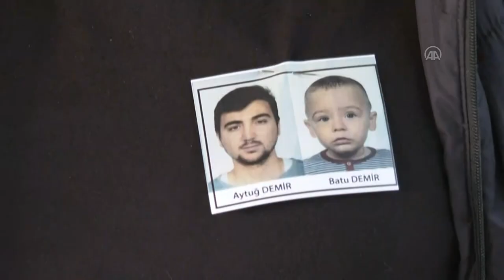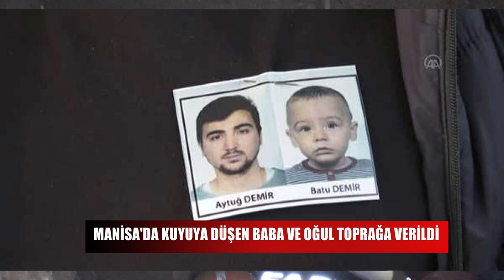Bir annenin en zor anı